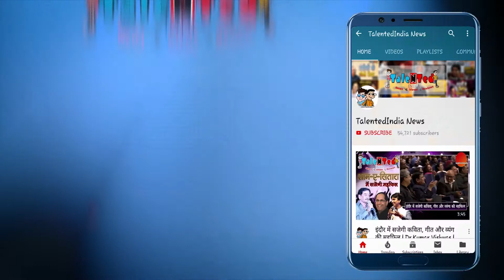नॉर्मल लड़की से न्यूड सीन तक की कहानी | 34th Birthday Radhika Apte | Bollywood Birthday Special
उन्हें हॉट कहें सेक्सी कहें या न्यूड इसके साथ साथ वे  एक अच्छी  एक्ट्रेस भी हैं वे कोई और नहीं बल्कि बॉलीवुड की हॉट अदाकारा राधिका आप्टे आज हम उनकी बात इसलिए कर रहें हैं क्यों की आज उनका बर्थडे है